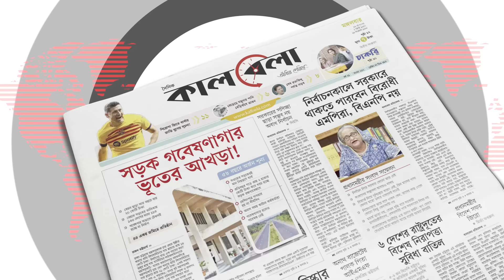কয়েক ঘণ্টার মধ্যে ১১ অঞ্চলে ঝড়ের পূর্বাভাস | Storm | Weather Update | Kalbela